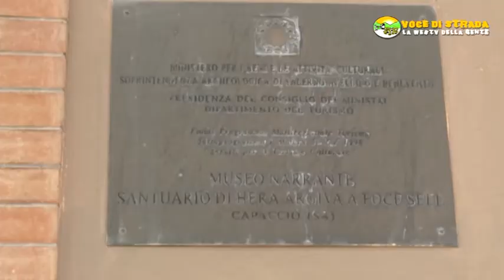Voce di Strada - Capaccio, partiti i lavori al museo Hera Argiva